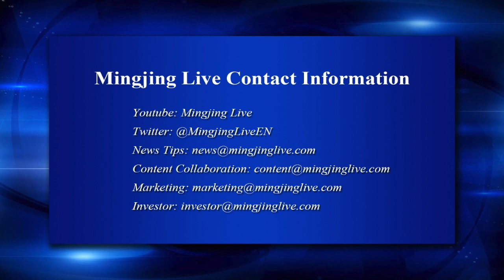ALL THE LOOKS YOU NEED TO SEE FROM MET GALA 2018 (”News Always On” May. 8, 2018)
One of the most anticipated red carpet events of the fashion calendar, the Met Gala, brings out Hollywood's elite for an evening of fashion and charity.

The event is a fundraiser for New York's Metropolitan Museum of Art's Costume Institute, which has just opened an exhibition called "Heavenly Bodies".

Mingjing Live is an online news and information delivery. Based in New York, we features breaking news and latest news updates from live video streaming.